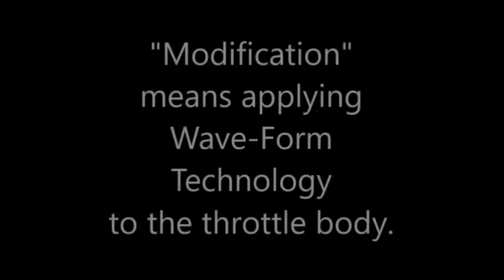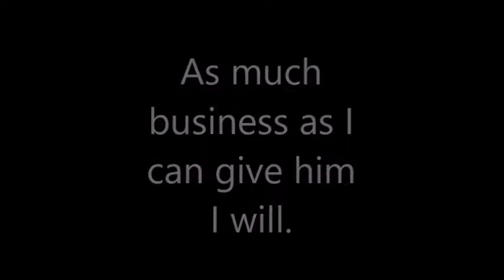SUPPRESSED TECHNOLOGY for gasoline engines turns a 97 F 150 into a RACE CAR, WITHOUT any PARTS!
Many discoveries through the years have been found and subsequently BURIED by TPTB!!! Here, we find one that has SURVIVED THEIR ATTEMPTS TO SILENCE THE INVENTOR!!!

A small adjustment to the intake air stream is ALL IT TAKES to deliver MORE POWER, BETTER MILEAGE AND REDUCE OR ELIMINATE EMISSIONS!!!

If you would like to learn more about this simple tech, and tell us about YOUR ride!